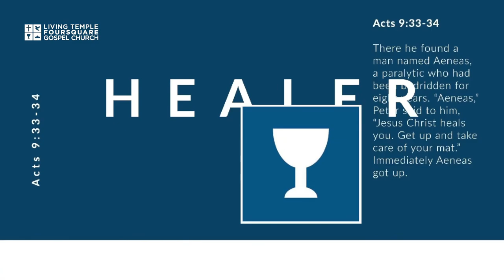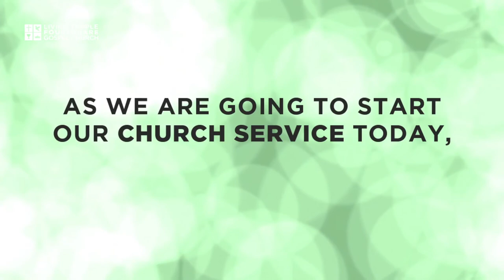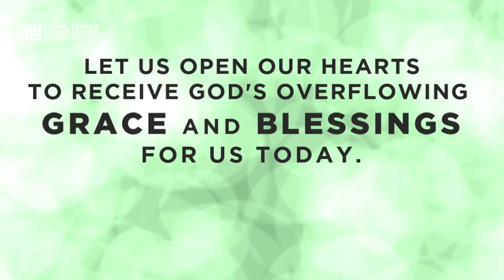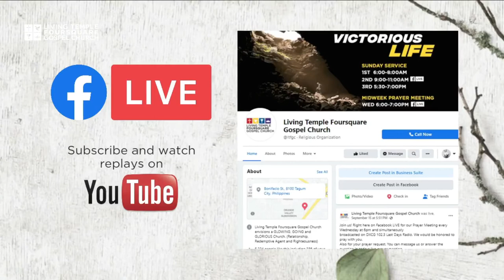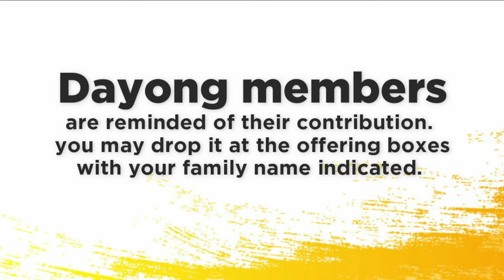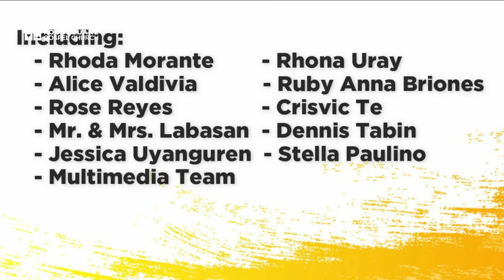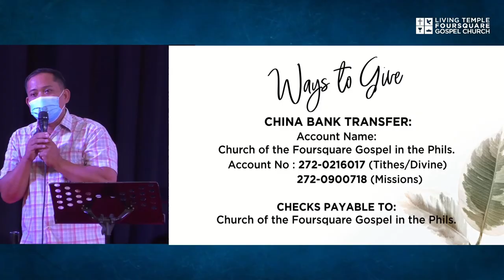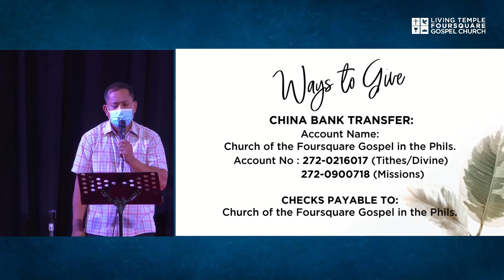Praise & Worship 1/30/2022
219 Bonifacio St., Tagum City, Davao del Norte, Philippines
Services:
1st Service  6:00-8:00am
2nd Service  9:00-11:00am
3rd Service 5:30-7:00pm